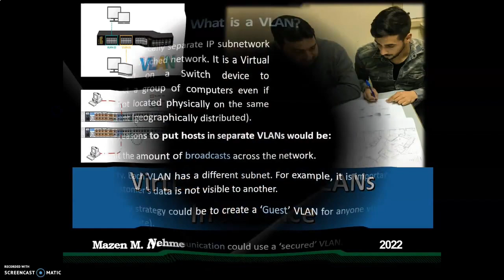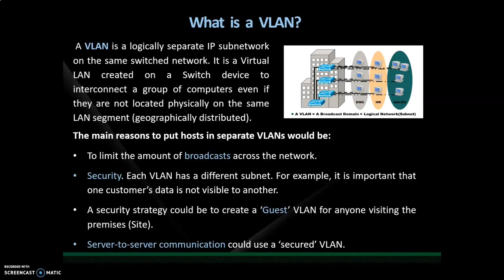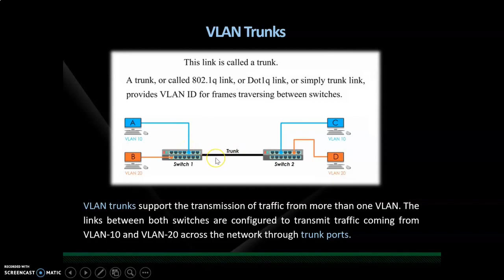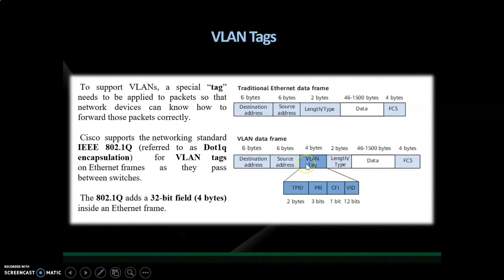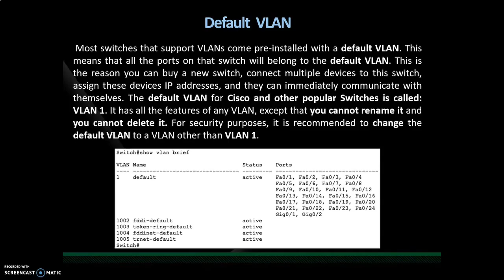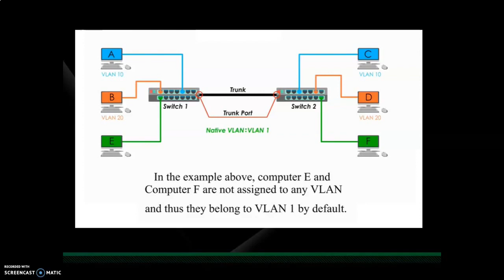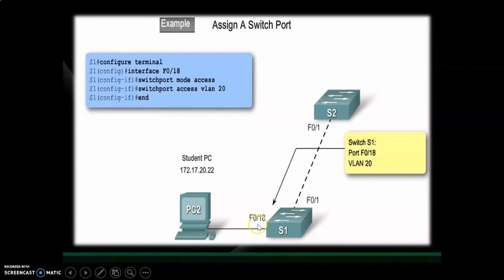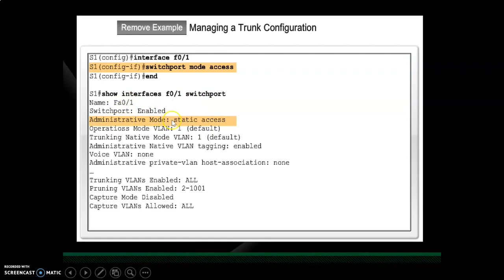VLANs in Practice - Part1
Introduction to VLANs

Why using VLANs?
What is the purpose of a Trunk/Tagged Port?
What is a Default VLAN?
What is the purpose of Native VLAN?
How to Configure VLANs, Access Ports, and Trunk Ports.

● All copyrights belong and are reserved to their original owners●